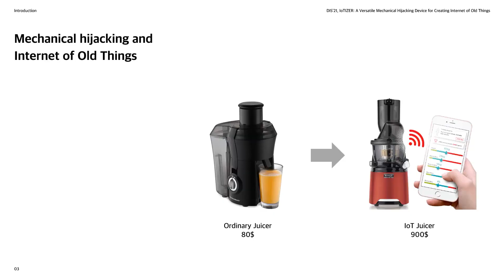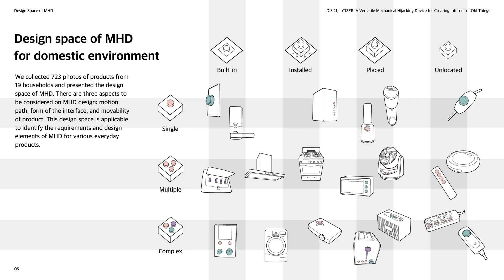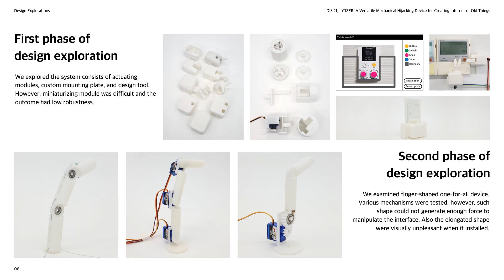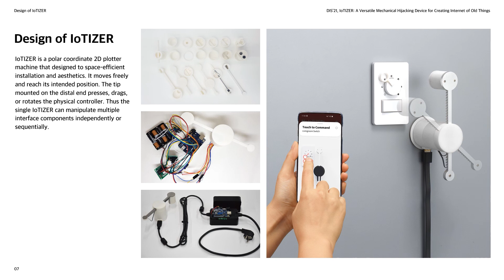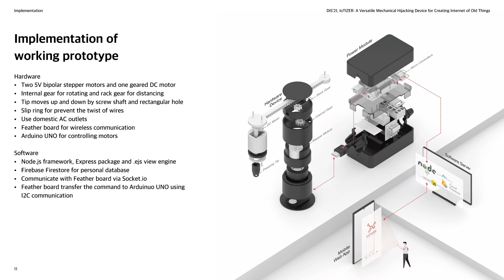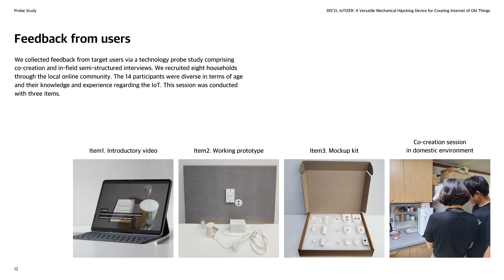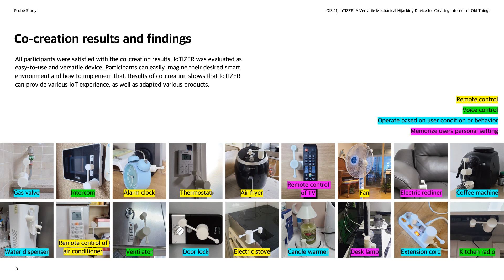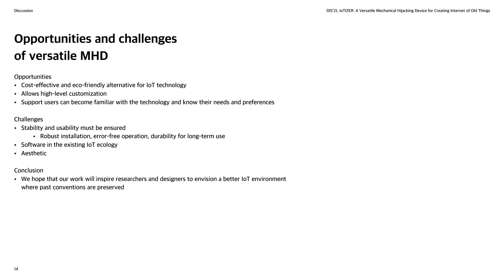IoTIZER: A Versatile Mechanical Hijacking Device for Creating Internet of Old Things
Hyungjun Cho, Han-Jong Kim, JiYeon Lee, Chang-Min Kim, Jinseong Bae, Tek-Jin Nam

Session: Privacy & Security

Abstract
Mechanical hijacking of physical interfaces is a cost-effective method for providing an Internet of Things (IoT) experience. However, existing mechanical hijacking devices (MHD) have limited applicability and usability. This pictorial introduces a research through design project on IoTIZER, which is easy to use and versatile MHD. We report on a design process from identifying a design space, conducting an iterative design and prototyping. We present the final design’s hardware, software, usage scenario and implementation details. We also share lessons from a user study with eight households. The potential value of IoTIZER were appreciated as a versatile MHD. We discuss improvement areas of IoTIZER and implications for creating an IoT environment while preserving the existing conventions.